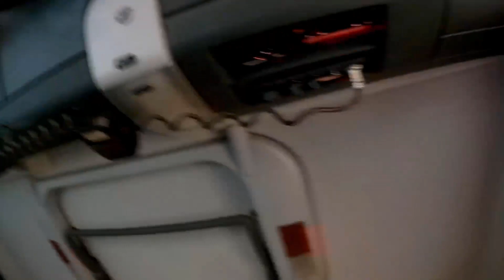Praca kierowcy w lesie VLOG1 Załadunek Drewna/ Zakład z kolegą/ Transport Leśny